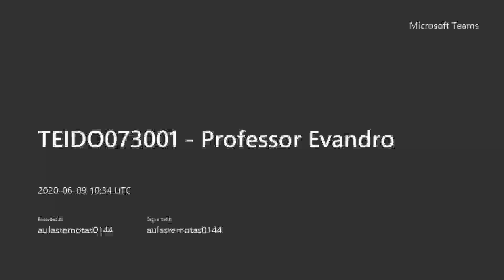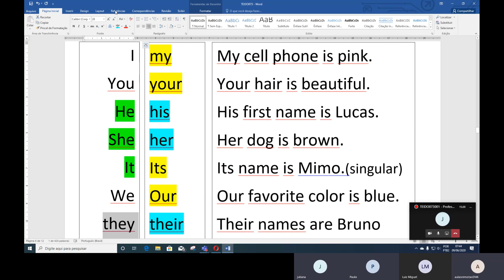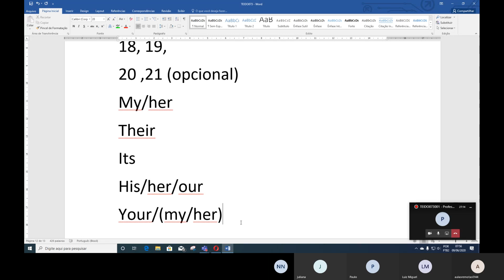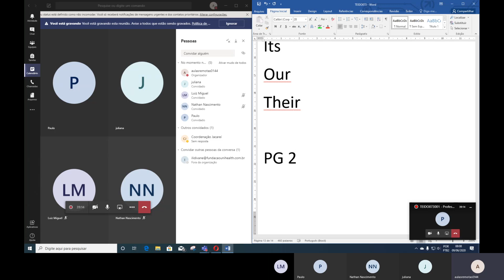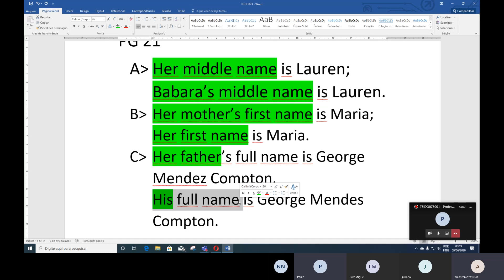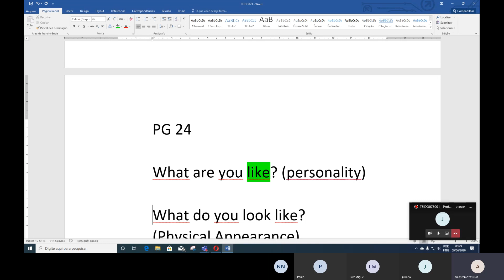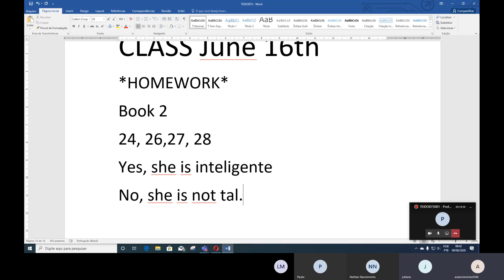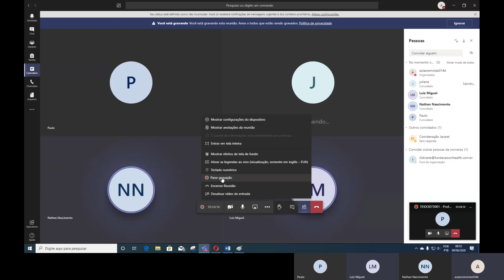Physical Appearance and Personality - Introduction - 4th Class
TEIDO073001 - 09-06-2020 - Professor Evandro